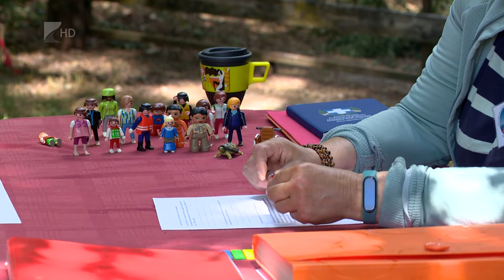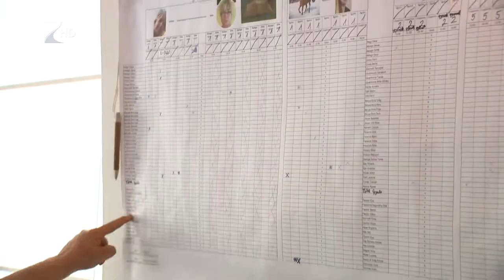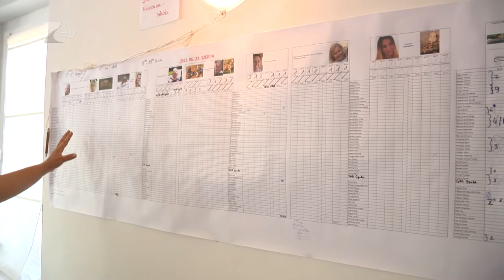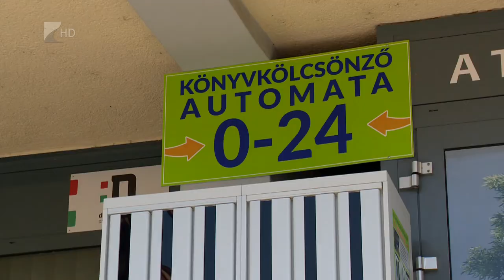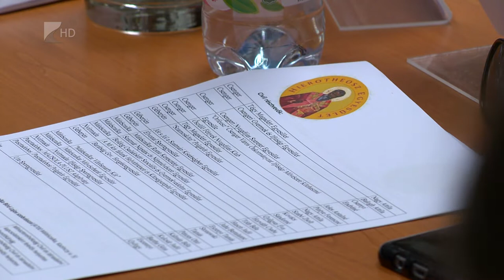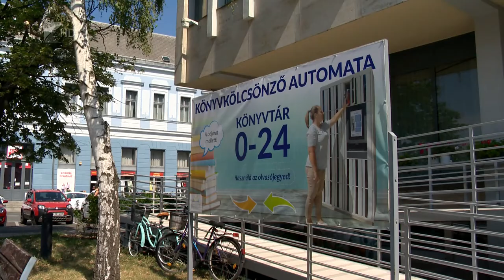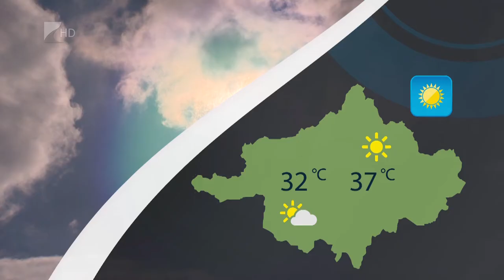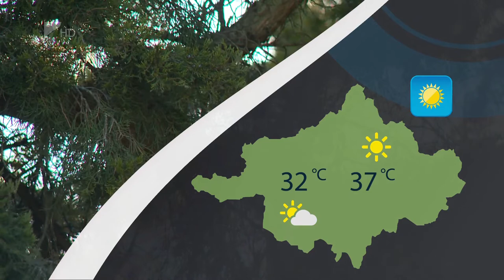Híradó 2022.06.28. - Kölcsey TV